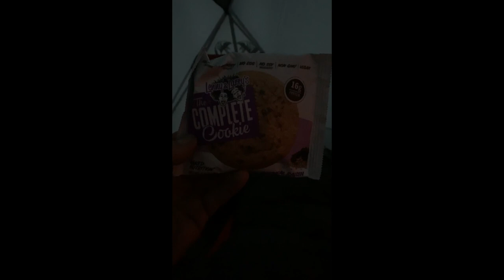Sheep Hunt 2019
This video is about Sheep Hunt 2019